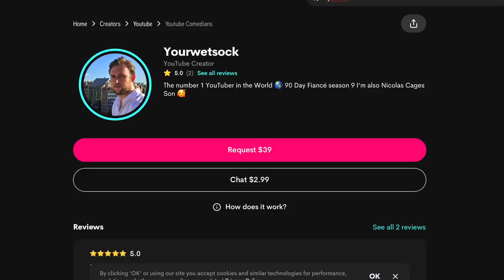Brandon and Julia fight with Betty over the Dogs in Cages | 90 Day Fiancé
Brandon and Julia fight with Betty over the Dogs in Cages | 90 Day Fiancé. Brandons family has a huge farm yet there are big Shepards in Cages and its not okay. Julia Wants Off the Farm! | 90 Day Fiancé. Ron Confronts Brandon and Julia and Brandon leaves julia hanging lol. Julia is a go go dancer but brandons mom doesnt like that she would rather have brandon date a prude farm girl. Brandons family has a rule brandon and julia have to sleep in different rooms even though they are almost 30 years old. Brandon is going to help me destroy all roaches in the world he promised. Yourwetsock is the best of the best youtube in the world Asuelu said so